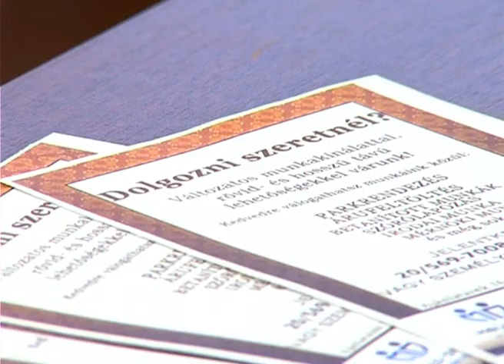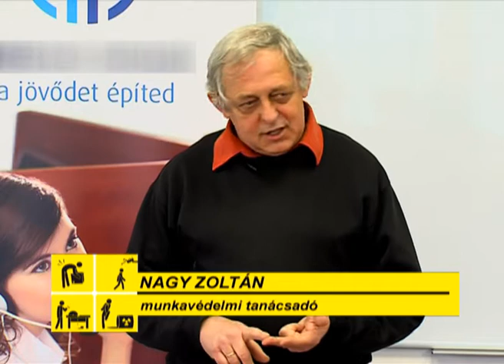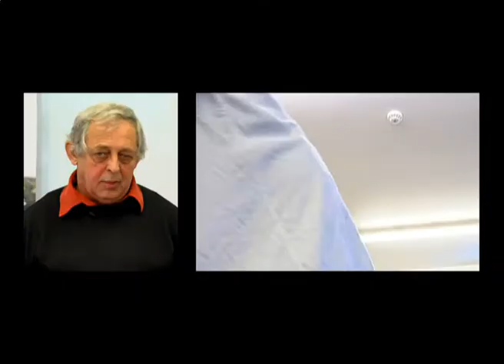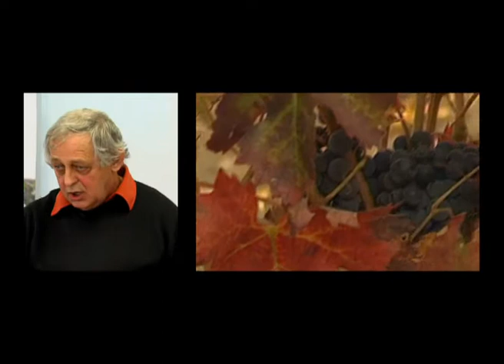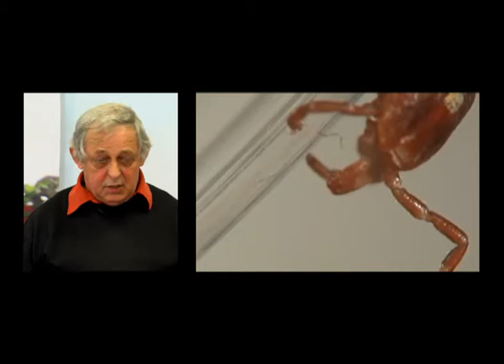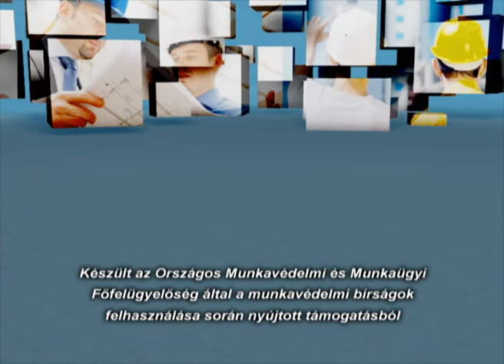Veszélyzóna - munkavédelemről, fiataloknak. 4 rész. Nyári munkavállalás